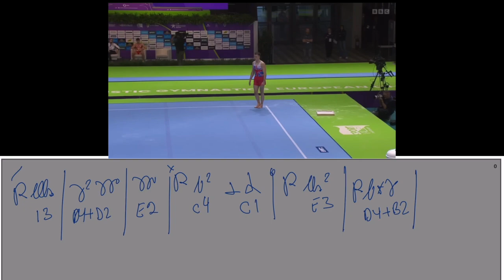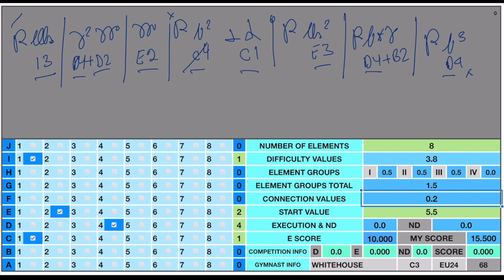01 WHITEHOUSE FX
This is my current understanding of the 2025 CoP. This is not official and may be subject to changes in the future.